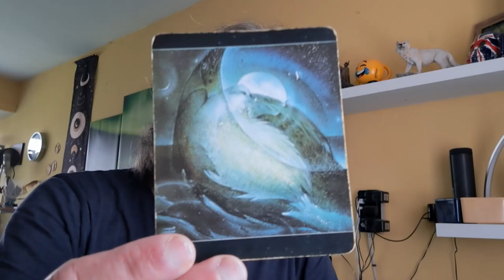AQUARIUS JUNE 2023 GENERAL READING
In June make sure you're in charge and put yourself first - and there is so much more